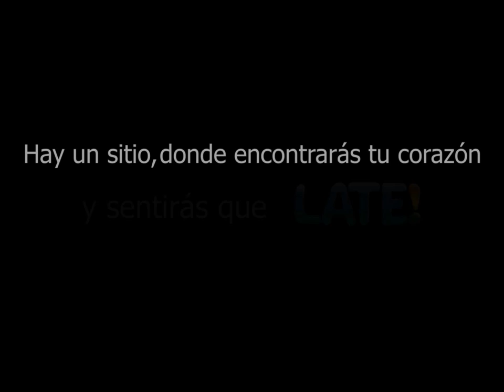Bolívaristas y Blooministas cantaron a duo